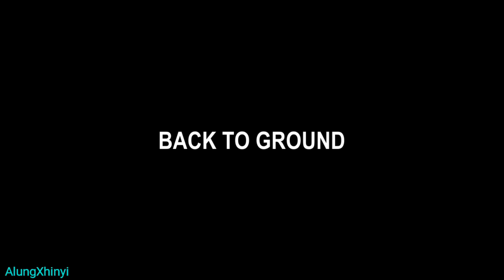Death Invasion Survival [Part 6]